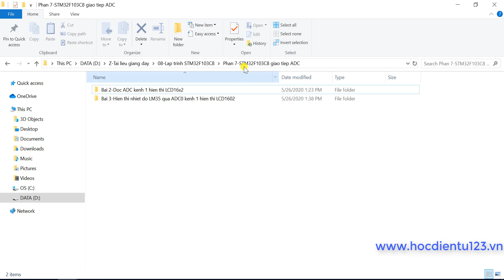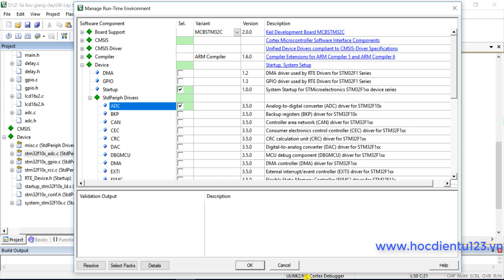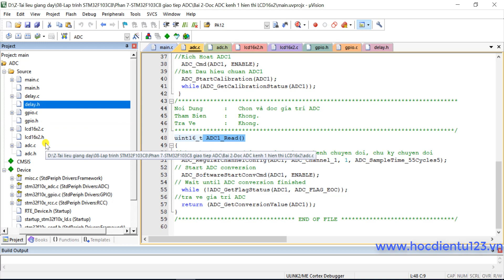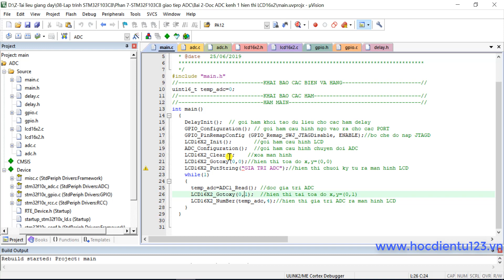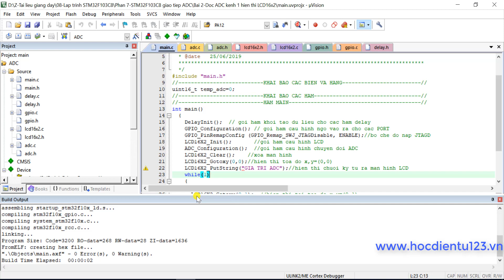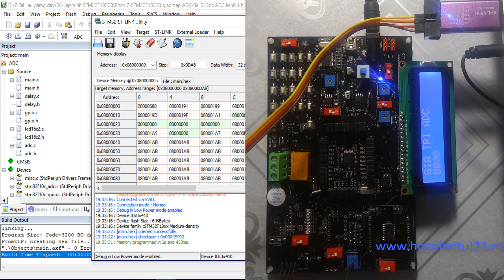STM32|Phần 7.2-Đọc giá trị ADC1 kênh 1 trong STM32F103C8/ADC in STM32